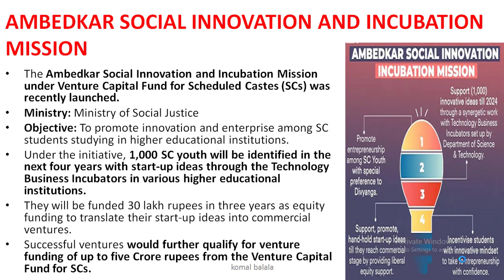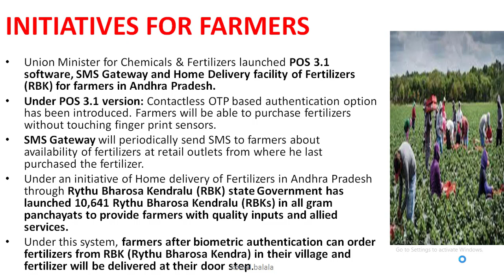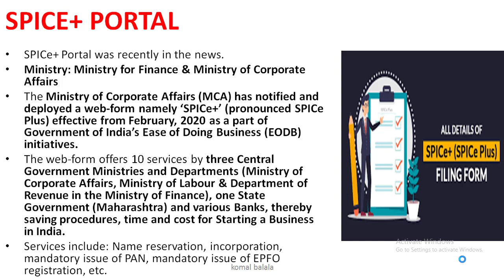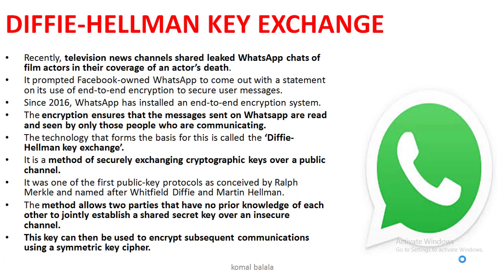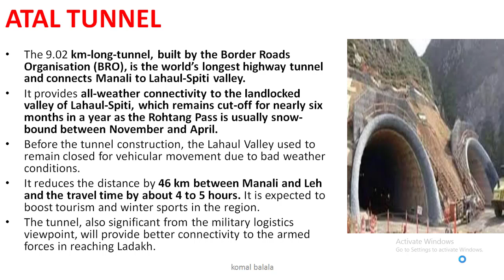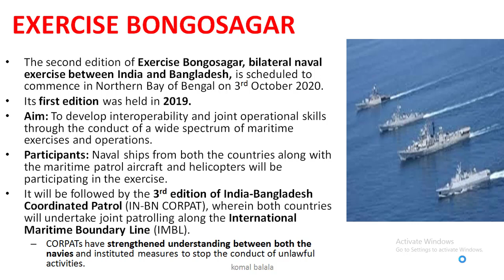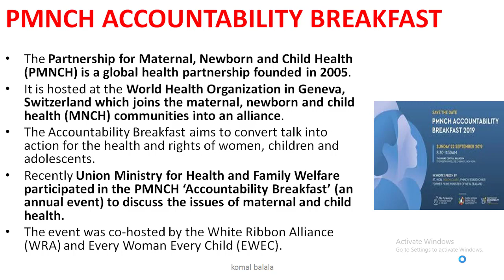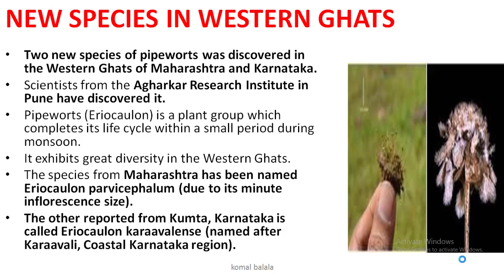CURRENT AFFAIRS 29 {1 OCT TO 5 OCT 2020} BY KOMAL MA'AM(RAS,IAS ,UPPCS )(HINDI -ENGLISH CURRENT)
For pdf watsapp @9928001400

राजस्थान के भूगोल की समस्त कक्षाएँ आपको यहाँ मिल जाएगी जिसके माध्यम से आप ऐसे प्रश्नों से भी रूबरू होंगे जिनसे आप कभी हो नही पाते या फिर ह्म उनको छोड़ देते है मेरी पूरी कोशिश है की ऐसे पढ़या जाए जिससे परीक्षा में आपको लाभ मिले

rsmssb patwar exam,
rsmssb patwari model paper 2020,
rajasthan gk question,
rajasthan history,